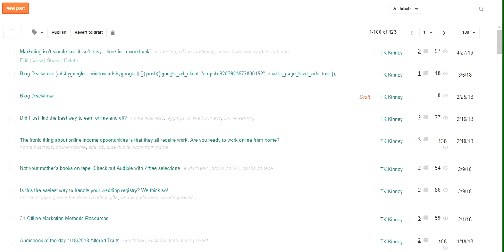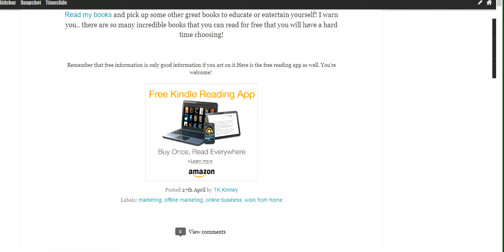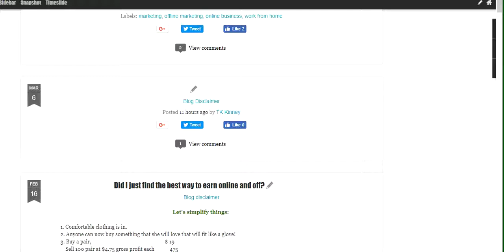Pinning a post on BLOGGER the easy way!